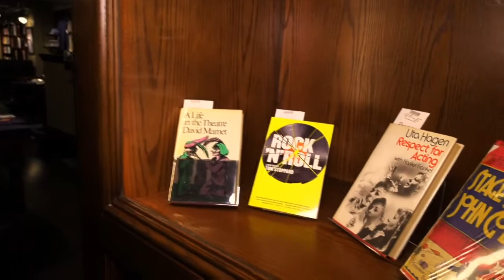Jennifer Simard - Company Interview